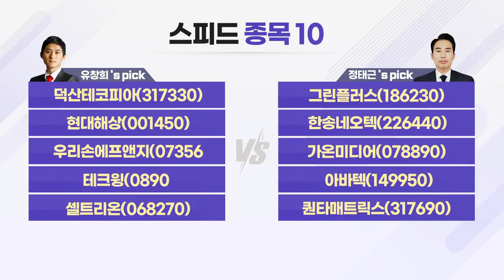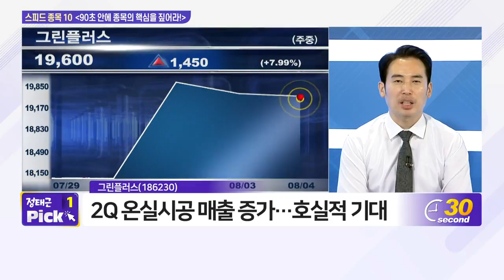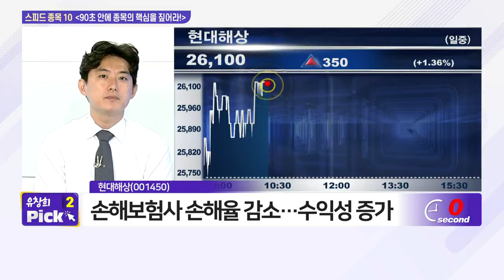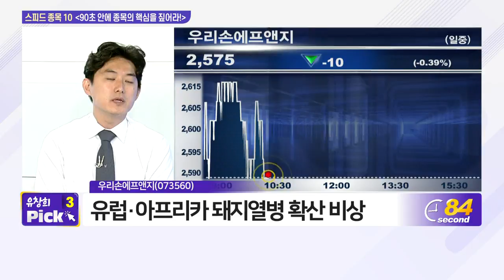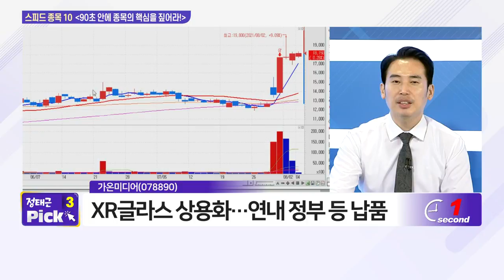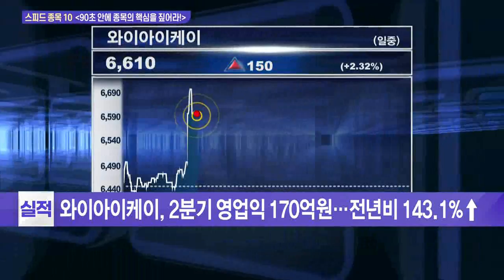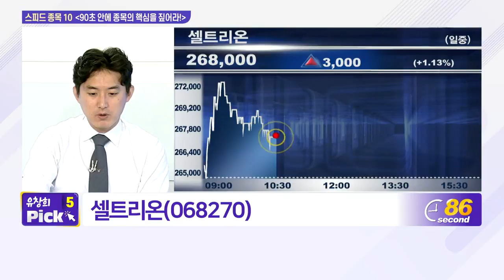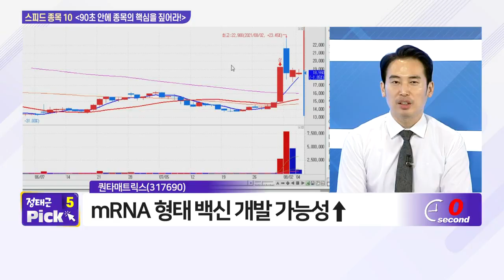덕산테코피아, 그린플러스, 현대해상, 퀀타매트릭스, 우리손에프앤지, 가온미디어, 테크윙, 아바텍, 셀트리온, 한송네오텍_스피드 종목 10 (20210804)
- 우리손에프앤지(073560)
- 테크윙(089030)

- 그린플러스(186230)
- 퀀타매트릭스(317690)
- 가온미디어(078890)
- 아바텍(149950)
- 한송네오텍(226440)